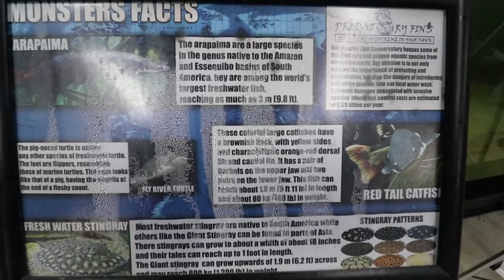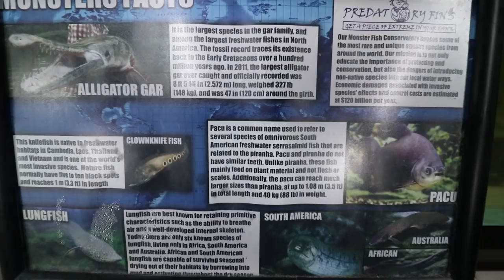EXOTIC and RARE Fish At Predatory Fins!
Whats you Yak Gang! This is is, the final episode of the 30 day video challenge! Hope you guys enjoyed the little compilation of the most memorable moments this last month. Today I took a trip to Predatory Fins to see what they hype was all about and I as not disappointed by any means! This place is slap full of exotic and ultra rare fish! Thanks again for watching, catch y'all next time!

**CAMERA GEAR**
-Big shiny camera

-Small camera (VLOG Camera)

-Camera tripod (small)

-Camera tripod (60 inch)

-GoPro Hero 5 Black

-GoPro Hero 3 Silver

-GoPro Mic for Hero 3

-GoPro accessories I use

-SD Card (VLOG Camera)

-SD Card GoPro

**FISHING GEAR**

-Braid I use

-Daiwa reel

-Lews reel

-Fluorocarbon line

-Lews rod

-13Fishing reel

-Shimano reel

-Creature Baits

**Hooks**
Gamakatsu size 3/0